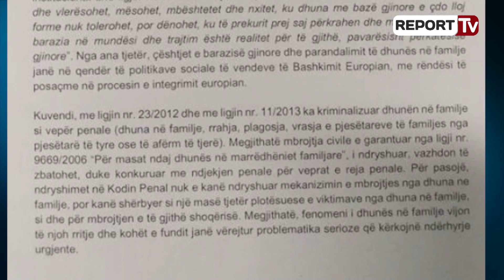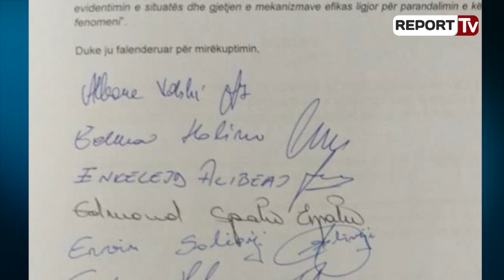Report TV - Rezoluta e PD: Më tepë mbrojtje për viktimat e dhunës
Partia Demokratike ka hartuar një rezolutë kundër dhunës në familje. Mes firmëtarëve për marrjen e masave urgjente kundër dhunës në familje është edhe kryetari i PD Lulzim Basha. Albana Vokshi ka publikuar në Facebook kërkesën për një mocion me debat në Kuvend dhe miratimin e rezolutës së propozuar nga PD për masat kundër dhunës në familje.
PD akuzon qeverinë se nuk ka ndërtuar mekanizma për parandalimin e dhunës, ndërsa kërkon një mbikëqyrje të fortë parlamentare dhe trajtim të denoncimeve për dhunën në familje.

Në rezolutë PD kërkon që brenda 15 ditëve Kuvendi të krijojë një Komision të Posacem per trajtimin ligjor të fenomenit, ndërsa brenda “60 ditëve qeveria të bëjë analizën dhe të krijoje regjistrin kombëtar për dhunën në familje”.

Gjithashtu PD kërkon ngritjen e një strukture përgjegjëse me qellim parandalimin e dhunës dhe përjashtimin me ligj nga amnistia dhe nga rrethanat lehtësuese gjatë gjykimit për krimet në familje.